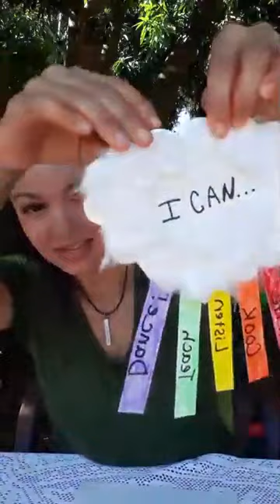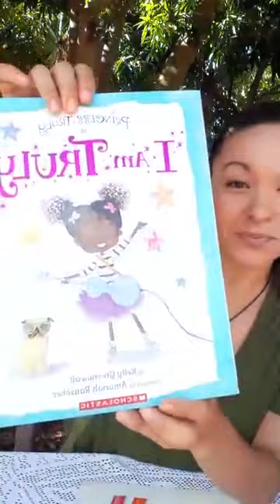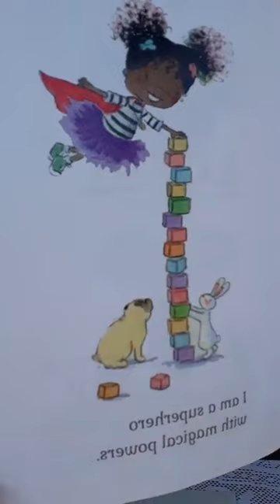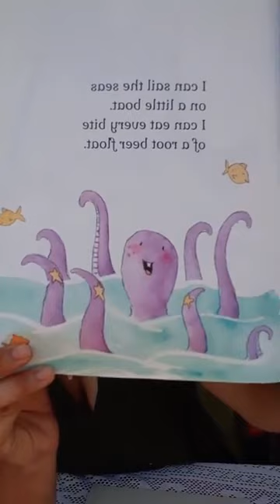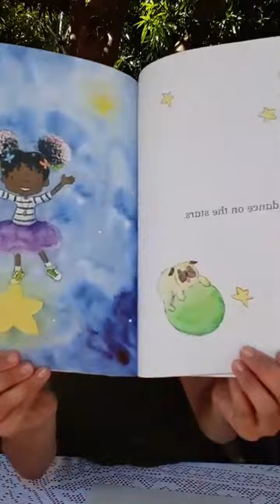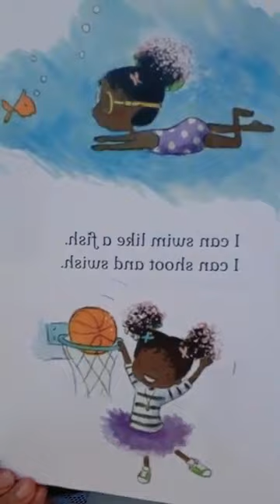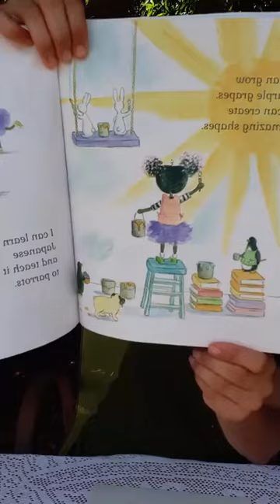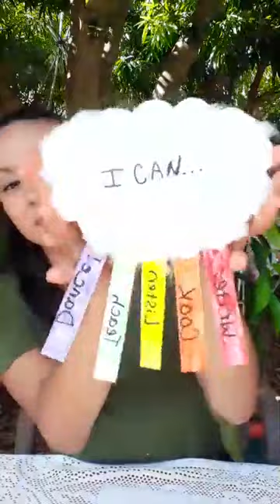Mother Nature & Me- confidence clouds!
Mother Nature & Me is a lovely program that I host weekly at the Delray Beach Children's Garden.  During the Covid Pandemic, I decided to stream the program Live so that our regular visitors could find some normalcy and still enjoy their weekly story and craft.

Book Title: I Am Truly | Author: Kelly Greenawalt
Today's class is all about self-confidence! We'll hear a great story about doing anything and everything you put your mind to.  For the craft, we'll make confidence clouds!
Supplies needed: paper, glue, tape, cotton balls, markers, scissors